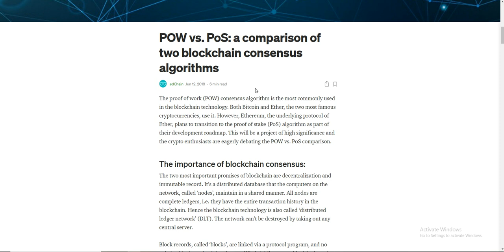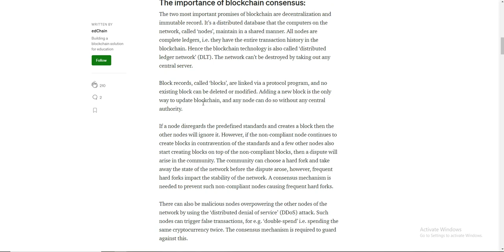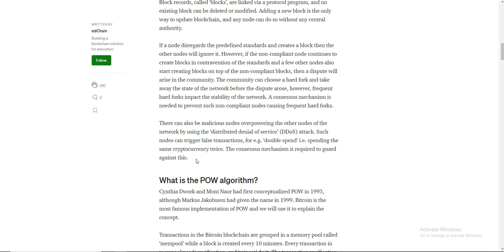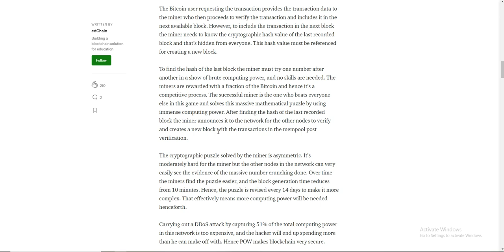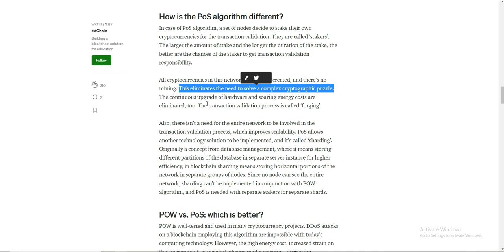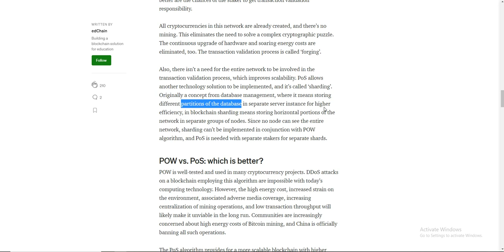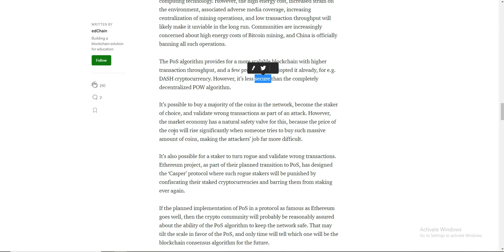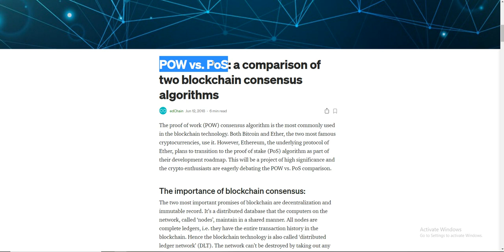🙄 INVEST IN CRYPTO ?!? 👆 POW (COINS) OR 👇 POS (TOCKENS) 👊 BOOOOOM 👊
Bob Moriarty

If u want to sent me stickers :
SGOT

Bitcoin  -   33Ym6LNV779ZyJxpUJa8g5nPTC8v2MaPLA
Litecoin -  MJ4FEqrMGrQu5GfSCrdWdSrLdJQUV2zGaG
Zcash   -   t1RgMi6zWLUDUpXLtoWnF1QF9h9xbAadukt